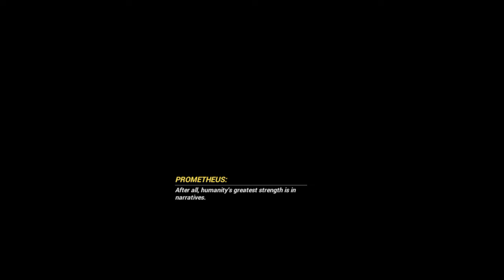BRONYA WAS AN ASSASSIN GENSHIN IMPACT CUTSCENE